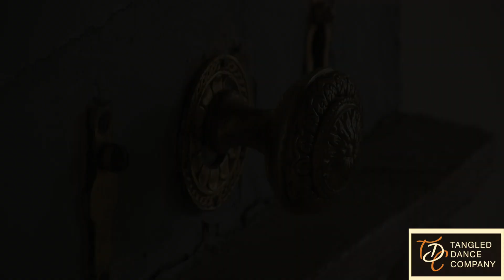Whispers of a Christmas Tale Trailer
An exciting, magical performance, WHISPERS OF A CHRISTMAS TALE, will be presented by Tangled Dance Company at Heaton Hall in Heaton Park this December! Heaton Hall is coming to life for this Victorian rags to riches story in a magical production on the lead up to Christmas. An experience suitable for all the family!

With the united talents of Blackley Band, Pendleton College Dance students and Oldham College performing arts students, this is a performance not to be missed! Tickets are selling out FAST so grab yours for this weekend